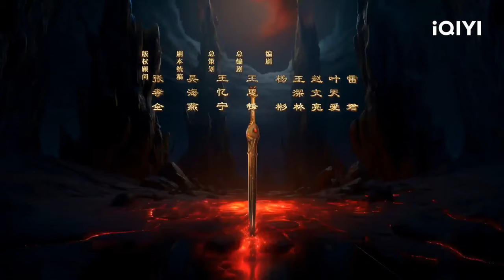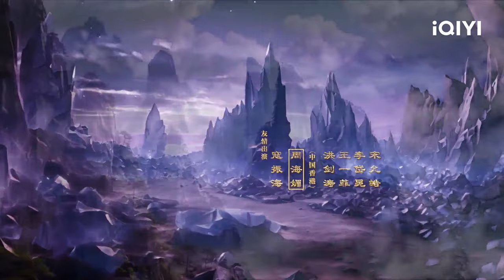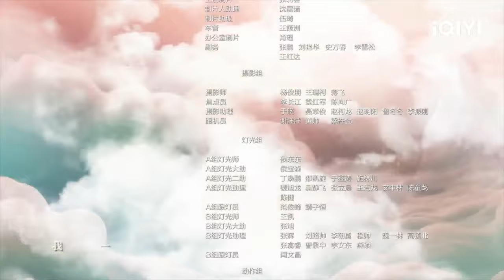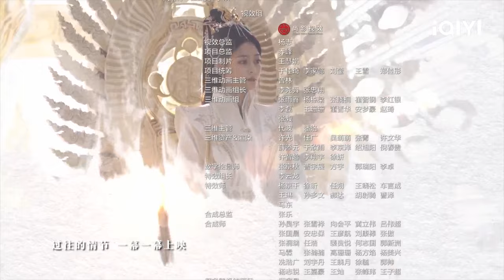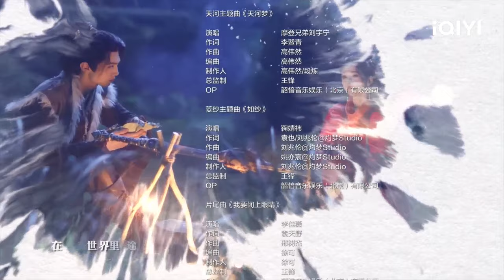【FULL】云天河误与梦璃结亲 韩菱纱吃醋大闹婚宴 | 仙剑四 Sword and Fairy 4 EP4 | 鞠婧祎 陈哲远｜❤︎ 爱奇艺东方奇幻 ❤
【剧情简介】爱奇艺原创陆剧《仙剑四》是由杨玄、黄埜执导，鞠婧祎（《芸汐传》《嘉南传》）、陈哲远（《 唐人街探案3》）、茅子俊（《当家主母》）、毛晓慧（《曾少年》）、陈楚河（《三生三世枕上书》）等主演的古装仙侠剧。 故事讲述十九年前，琼华派利用望舒和羲和双剑网缚妖界，从中夺取灵力，引发人妖大战，双方伤亡惨重。琼华派弟子云天青（陈楚河 饰）和夙玉因对琼华派修仙理念产生分歧，离开琼华，来到青鸾峰生下一子云天河（陈哲远 饰）。没多久夙玉去世。年幼的云天河并不清楚父母的往事，父亲云天青也因病去世，只留他一人在山上长大。云天河邂逅闯入父母墓室的少女韩菱纱（鞠婧祎 饰），一同下山寻找父母的过去。半途又与另一女孩柳梦璃（毛晓慧 饰）相识。云天河为了了解父亲的过去，遂与韩菱纱、柳梦璃一同拜入昆虚琼华派成为门下弟子。琼华派让年纪相仿的慕容紫英（茅子俊 饰）教授他们，四人成为伙伴。随着云天河的身世渐渐被揭开，原本惺惺相惜的四人陷入了深深的痛苦与迷茫，最终云天河携手挚友，走上逆天改命之救世之路。

主演：鞠婧祎 陈哲远（排名不分先后）茅子俊 毛晓慧 王媛可 张帆 汪铎 陈楚河 李欣泽 李沐宸